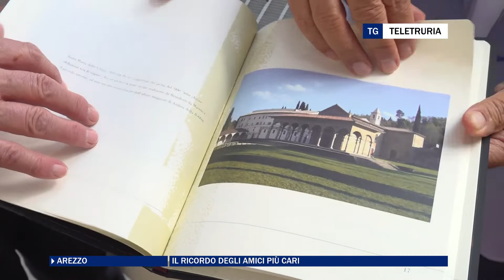Il ricordo degli amici più cari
Ed ecco il saluto degli amici e dei collaboratori di Luigi Lucherini.